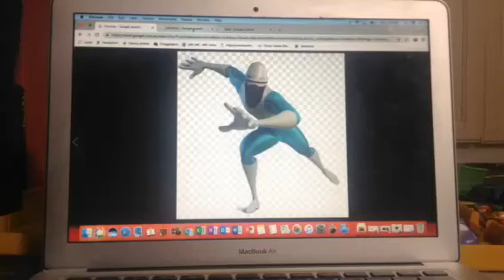Do you have these characters in common? 11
It has to do with their Ice power!